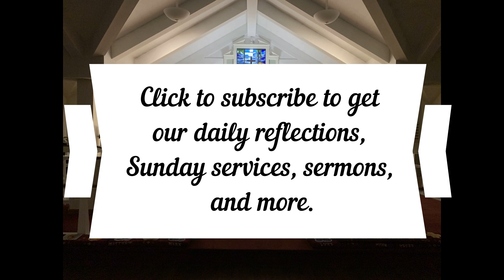Daily Reflection September 1, 2023, Acts 28:1-16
Join us for worship at 4:30pm on Saturdays or 8:00am or 9:30am on Sunday mornings or 12:15pm on Wednesdays which includes anointing for healing. for recordings and details about all of our in person and virtual offerings.